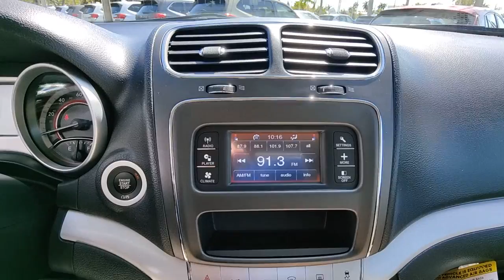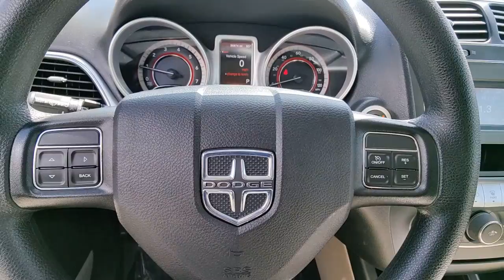2020 Dodge Journey North Fort Lauderdale, Pompano Beach, Plantation, Sunrise, Hollywood S10898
Redline 2 Coat Pearl Used 2020 Dodge Journey available in North Fort Lauderdale Florida at [North Fort Lauderdale Subaru Servicing the North Fort Lauderdale, Pompano Beach, Plantation, Sunrise, Hollywood FL area.

**COMES WITH A LIFETIME WARRANTY**, *ONE OWNER*, *CLEAN CARFAX*, BLUETOOTH, BACKUP CAMERA, LIKE NEW, LIFETIME WARRANTY, USB PORTS, DEALER INSPECTED, FULLY SERVICED, FULLY DETAILED, NEWER TIRES & BRAKES, ICE COLD AIR, GAS SAVER, LOW SUPPLY CAR, ACT FAST, Quick Order Package 22B. **Here at North Ft. Lauderdale Subaru you'll receive the expertise of our Factory Certified Sales Consultants and staff. Purchase your next vehicle from the comfort of your home. And have it delivered to you FREE of charge! Your health and safety are our priority. Shop with confidence with our 3-day exchange policy and complimentary vehicle sanitization with each new or used vehicle.** CARFAX One-Owner. Redline 2 Coat Pearl 2020 Dodge Journey SE THIRD ROW VALUE PKG LIFETIME WARRANTYbrbrKBB Fair Market Range High: $27,954 Priced below KBB Fair Purchase Price!brbrbrClean CARFAX.br**Price does not include $1895.00 reconditioning.